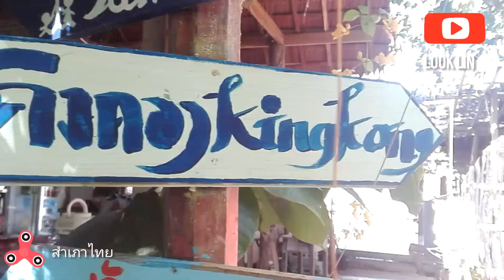สำเภาไท @ชัยบุรี